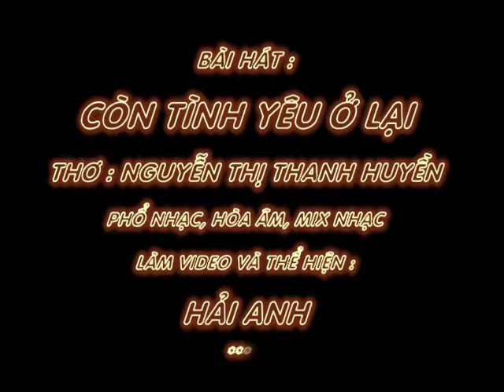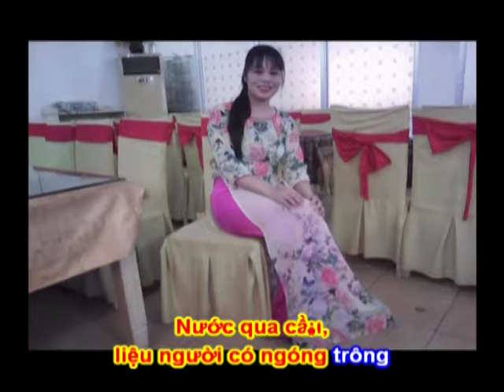CÒN TÌNH YÊU Ở LẠI -Thơ : Nguyễn Thị Thanh Huyền - Phổ Nhạc : Hải Anh Karaoke 2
CÒN TÌNH YÊU Ở LẠI

Thơ : Nguyễn Thị Thanh Huyền
Tặng tác giả thơ Nguyễn Thị Thanh Huyền bài hát mới:

Lần này thôi, chỉ lần này thôi
Rồi xa nhau, em về trong đơn côi
Lần này thôi, xin một lần sau cuối
Yêu cho say, cạn đáy mắt bờ môi.

Lần này thôi khi chiều buông lạc lối
Tay trong tay, lời hẹn ước xa rồi
Lần này thôi, rồi bờ môi nghẹn đắng
Con đường tình xin rẽ về hai nơi.

Lần này thôi một lỗi khuyết vầng trăng
Đường thênh thang chỉ còn mình em bước
Nước qua cầu, liệu người có ngóng trông